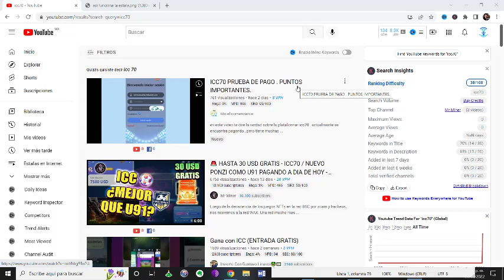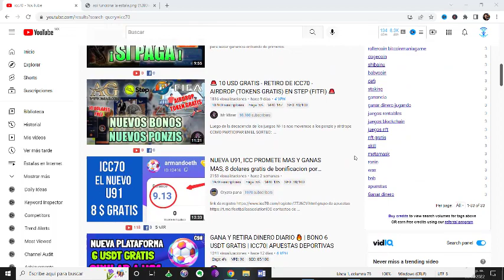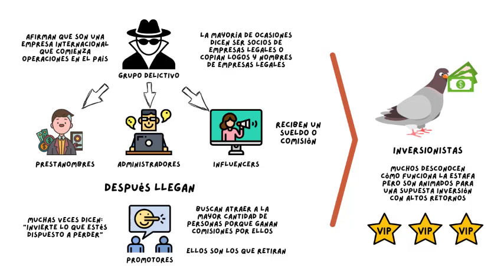icc70 es otra ESTAFA de apuestas deportivas | tronseed hipvan COTP u91 chlac br mall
¿Quien soy?

icc70 es otra ESTAFA de apuestas deportivas | tronseed hipvan COTP u91